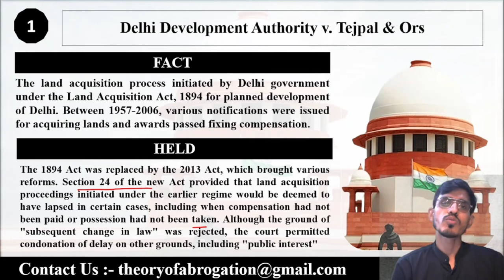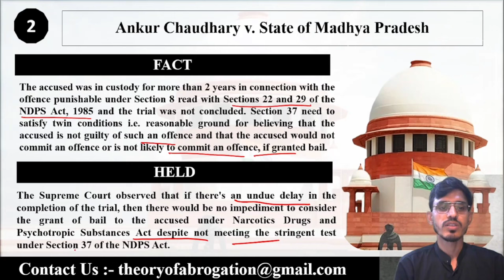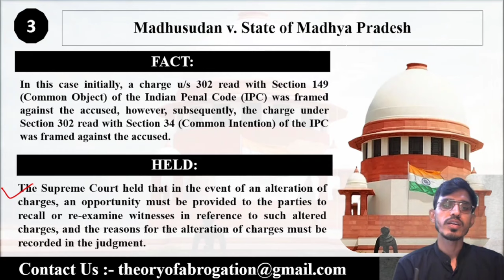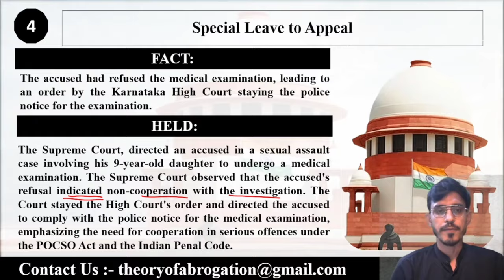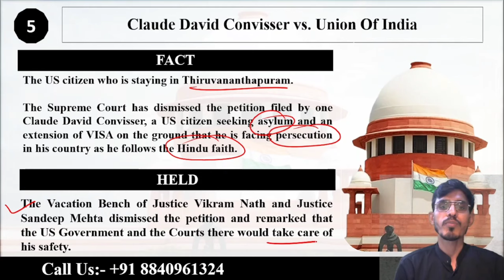Important Legal Updates of June 2024 | Latest Judgement of Supreme Court 2024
About Video
Stay informed with the most important legal news and updates from June 2024. In June 2024, the Supreme Court issued several significant rulings with wide-ranging implications. It ruled that a subsequent change in law cannot justify condonation of delay in land acquisition cases, emphasizing the need for finality in legal proceedings. In another case, the Court allowed for bail under the Narcotic Drugs and Psychotropic Substances Act due to undue trial delays, balancing the right to a speedy trial with stringent bail conditions. Additionally, it mandated that altered charges during a trial must be explained to all parties, with reasons recorded in the judgment to ensure fair trials. The Court also required an accused in a sexual assault case to undergo a medical examination, highlighting the importance of cooperation in investigations. Lastly, it permitted buses with All India Tourist Permits to operate in Tamil Nadu without re-registration, ensuring smooth interstate travel. These rulings underscore the Court's role in addressing complex legal issues and protecting individual rights.

Start your preparation of Judicial Service at home with our membership plan.

For more details drop a message on WhatsApp on this number : 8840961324

5. Link of the Monthly Magazine